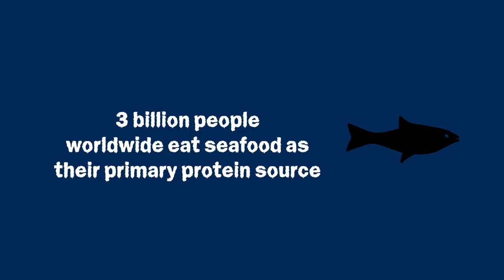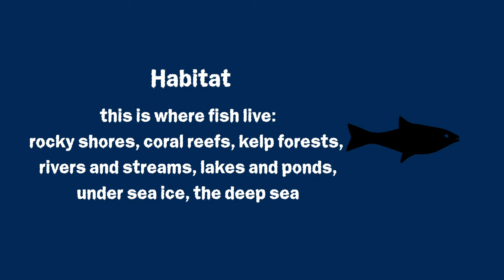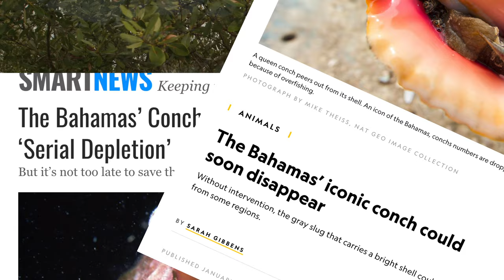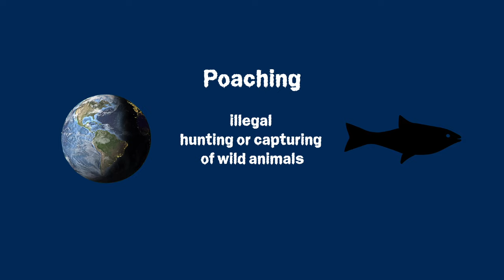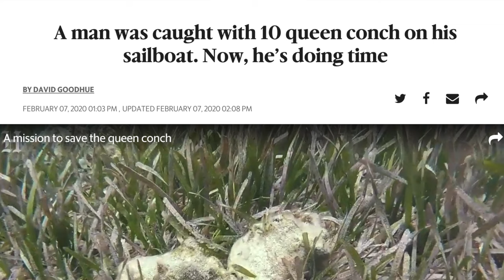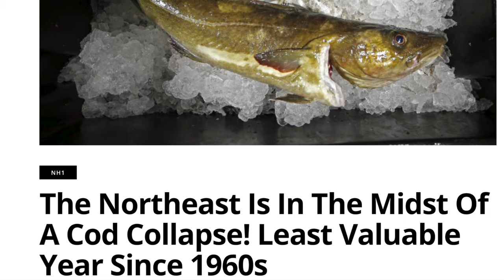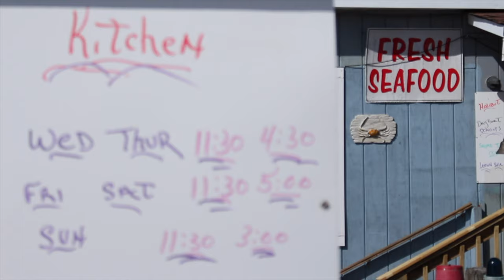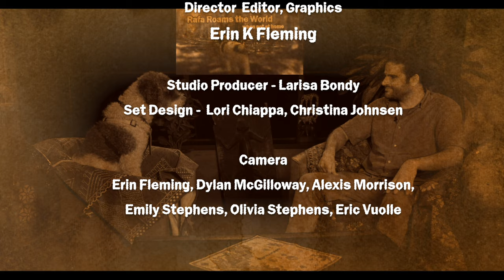Sustainable Fishing in The Bahamas and the US with Rafa the talking dog and Geoff the Geographer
Rafa, the world's most traveled talking dog, tackles sustainable fishing by comparing the issue in the US and the Bahamas. Geoff the geographer helps us to understand the tougher concepts like overfishing, poaching, and habitat.